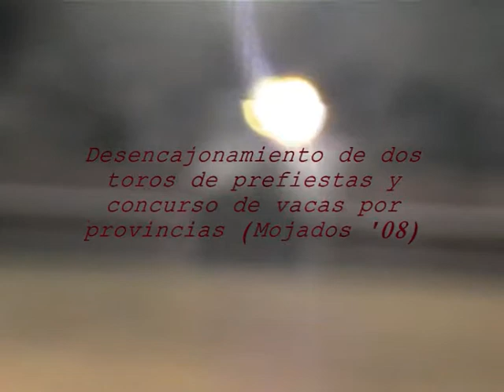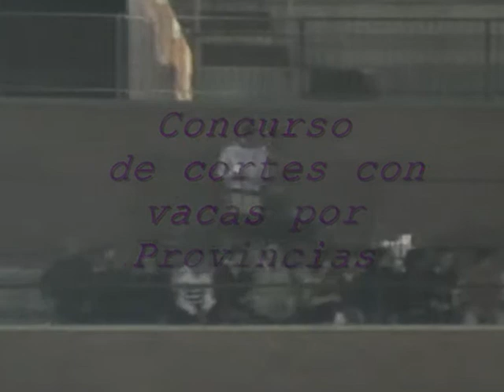1ª parte concurso x provincias prefiestas mojados ´08.wmv